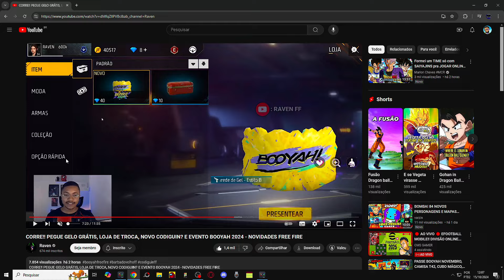GELO DE GRAÇA?? RAPIDO COLETE AGORA AS NOVAS RECOMPENSAS DO FREE FIRE